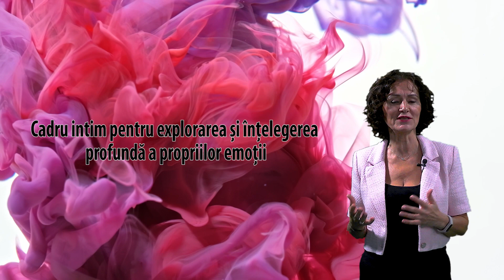Promo emisiune ,,Alchimia emoțiilor" realizator Violeta Popa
ALCHIMIA EMOȚIILOR
Realizator: Violeta Popa

Întâlnirea cu Violeta Popa deschide ușa către o călătorie magică a transformării personale. Ca un explorator al mecanismelor de supraviețuire încă din copilărie, Violeta a dezvoltat un remarcabil simț al intuiției, navigând cu curaj prin complexitatea relațiilor și a diverselor tipologii umane. Această îndrăzneață atitudine a transformat ceea ce ar putea părea o existență dificilă într-o aventură a eroului, plină de lecții și evoluție personală. Conexiunea sa unică cu fiecare persoană devine o sursă profundă de sprijin în căutarea propriei căi de autodescoperire și evoluție continuă.

Cu încredere în cadrul ,,Alchimia emoțiilor”, Violeta creează emisiuni despre viață.
În cadrul emisiunii, te vei descoperi prin întrebări iscusite, povești captivante și instrumente ingenioase care te vor ghida în propria ta călătorie a eroului. Violeta inspiră și încurajează fiecare ascultător să exploreze adâncimile propriilor emoții și să îmbrățișeze transformarea personală.

 Vizionare plăcută!